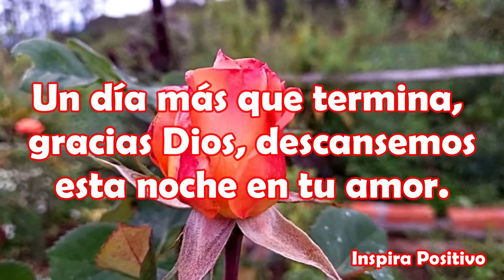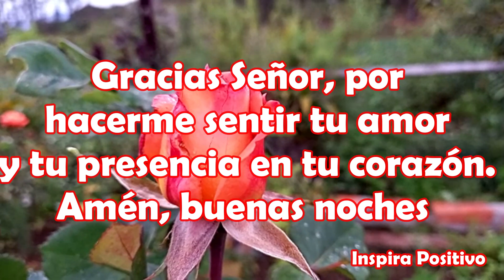Buenas Noches Hasta mañana Felices sueños Abre este Hermoso Mensaje Oracion de la noche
Buenas Noches
Amado Señor, que esta noche me alegres con tu presencia serenando mi corazón